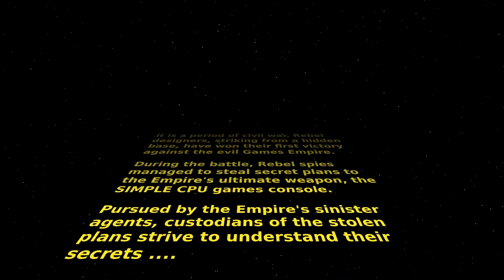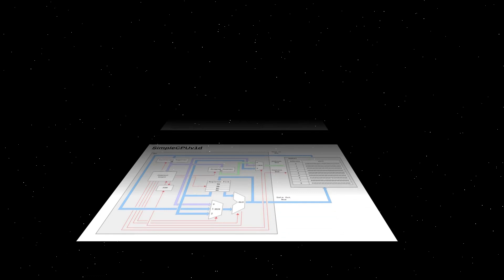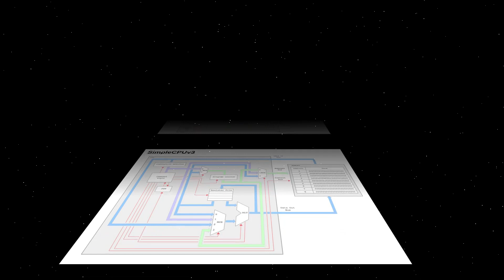Simple CPU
A long time ago, in an office not so far, far away .